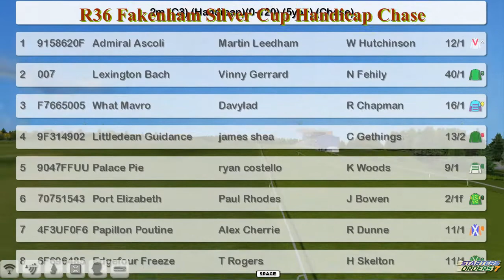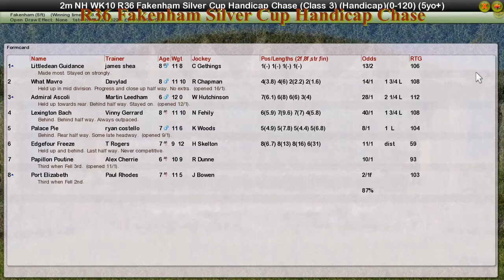NH WK10 R36 Fakenham Silver Cup Handicap Chase